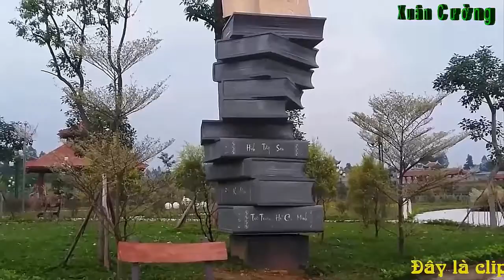Vĩnh Phúc công viên văn miếu khủng 271 tỷ.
Công viên Văn Miếu là dự án được Sở Văn hóa, Thể thao và Du lịch Vĩnh Phúc đề xuất xây dựng từ năm 2011 với kinh phí gần 300 tỷ đồng từ ngân sách của tỉnh. Với diện tích 42.000m2 tại khu Gò Cháo, thuộc thành phố Vĩnh Yên.
Công viên vẫn đang trong quá trình xây dựng và hoàn thiện và sau này hoàn thiện thì sẽ là điểm du lịch và cũng là nơi nơi quy tụ vinh danh của các bậc hiền tài của địa phương trong lịch sử.